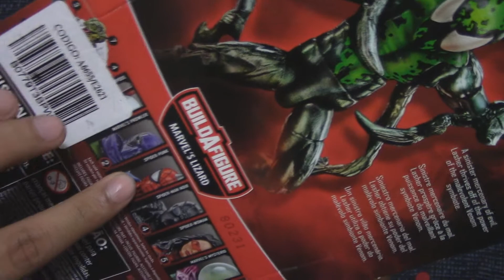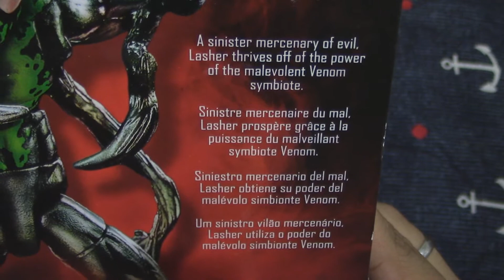Marvel's Lasher - Marvel Legends Unboxing y Review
Te dejamos un nuevo Unboxing, esta vez del Marvel Legends Lasher ¡disfrútalo!